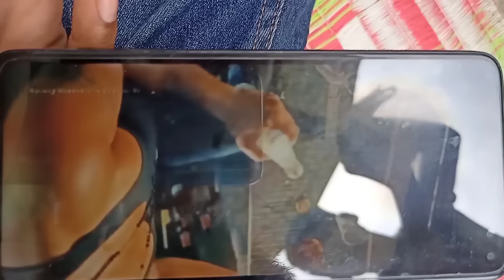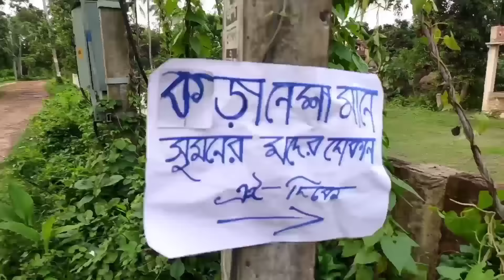Lockdown a matal 🥃। লকডাউন এ মাতাল🥂। Bong Polapan ▶️